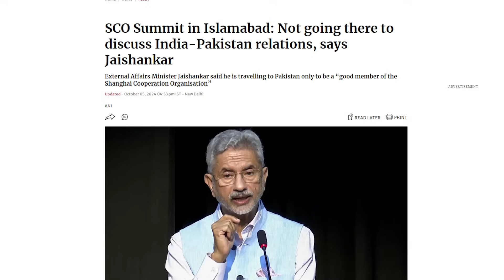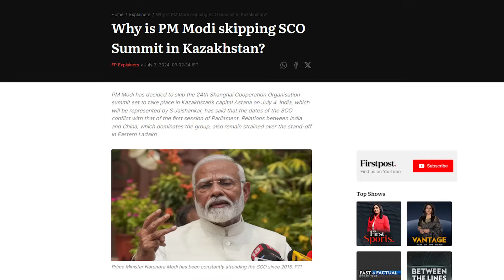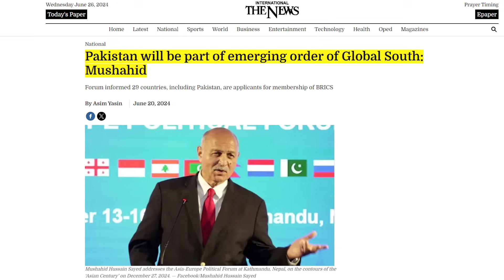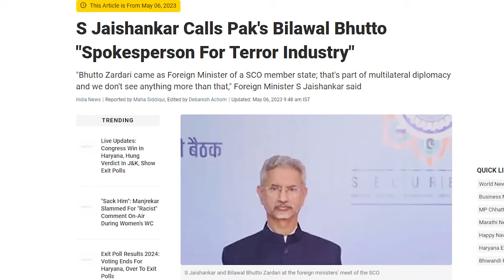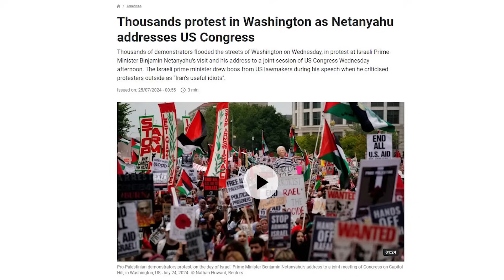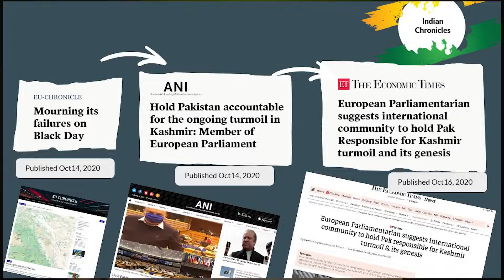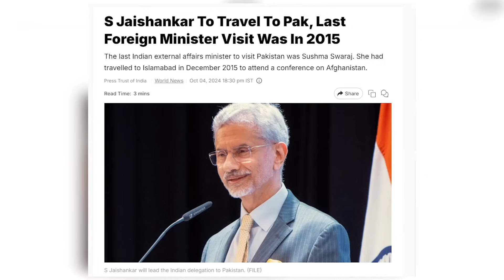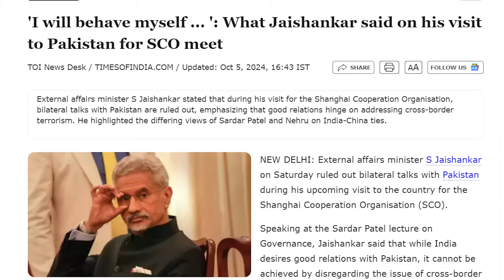Jaishankar Visits Pakistan at SCO Summit But Can Pak India Bilateral Talks Resume? Zakir Naik in Pak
Jaishankar Visits Pakistan at SCO Summit But Can Pak India Bilateral Talks Resume? Zakir Naik in Pak - The Wide Side
In this video we discussed Indian External Affairs Minister Jaishankar visit to Pakistan for Shanghai Cooperation Council SCO Summit which is to be held in Islamabad.
We discussed Pakistan political crisis and how Pakistan govt under Shahbaz Sharif wants Legitimacy by inviting top foreign leaders like Indian Govt Top Minister Jaishankar, Malaysian PM Anwar Ibrahim and Dr Zakir Naik.
We discussed Modi govt approach towards Pakistan as Jaishankar is ruling out any possibility of Pak India bilateral talks and purely coming for SCO ambitions.
We also discussed PTI protests in Pakistan and how they are impacting govt plans to revive its tarnished image as IMF is also looking Pakistan economic crisis.
We discussed how Pakistan is actively perusing regional connectivity goals in platforms like SAARC, BRI, SCO and BRICS and also want to join BRICS and how India is not happy with BRICS expansion and also showed reluctant to attend SCO past moots.
We discussed Pak China relations and Putin love for Pakistan as Putin offers Pakistan to join International North South Transport corridor.
In the end, we wished Pak India relations normalisation and good ties for regional connectivity and regional security.